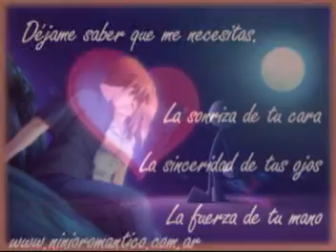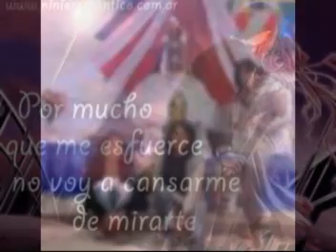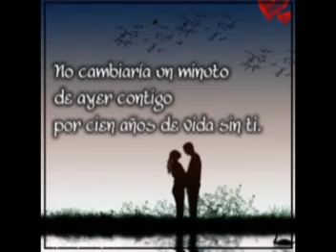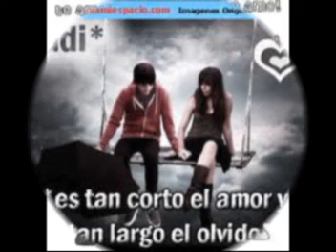parro virgen del carmen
ps este video esta echo para toos los amios de laparro y amis amios ejje del barrunto :)